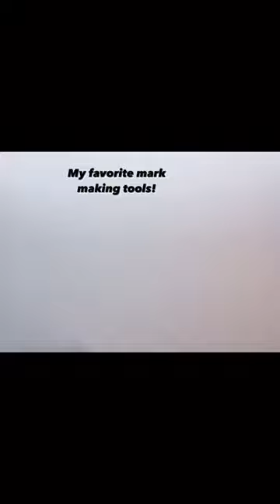MY TOP 5 FAVORITE STUDIO ESSENTIALS FOR MARK MAKING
These are currently my top 5 favorite mark making tools to use in the studio right now.  I use them in my sketchbooks and on my larger paintings too.  Check back for more as I tend to get bored quickly with my gadgets and always love moving onto the next new thing.